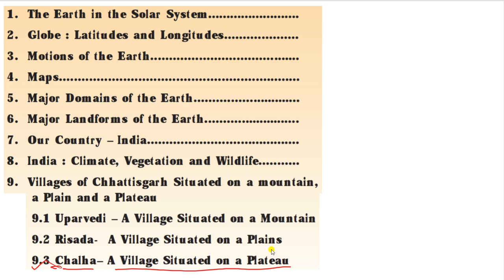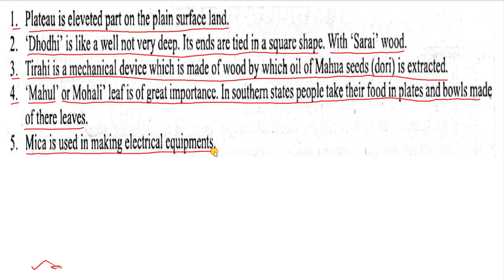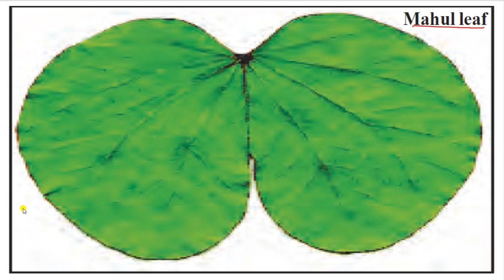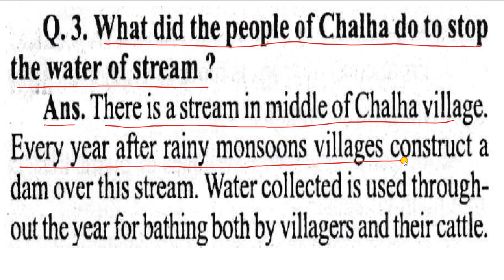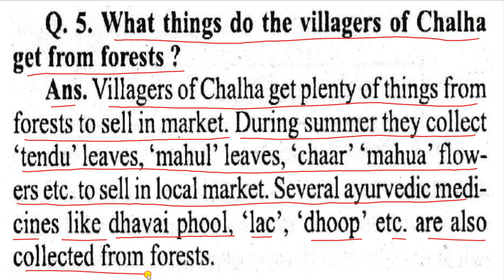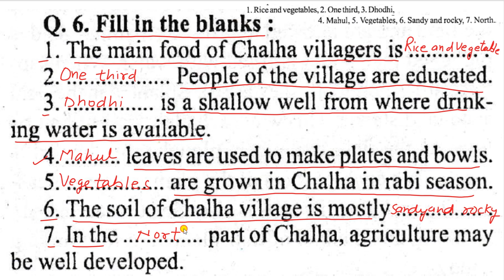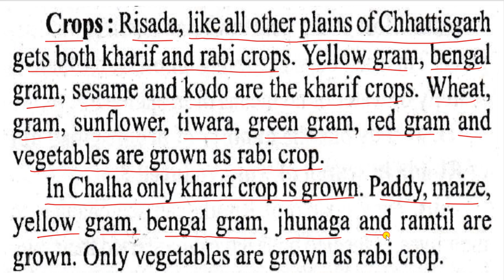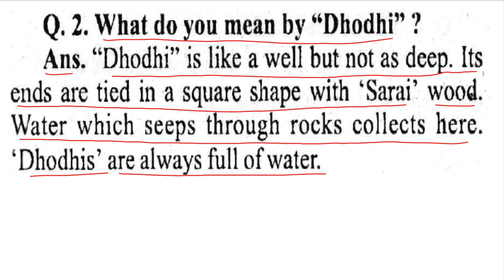CLASS 6 GEOGRAPHY CHALHA A VILLAGE SITUATED ON A PLATUE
ALL THE QUESTIONS AND FILLUPS ARE EXPLAINED